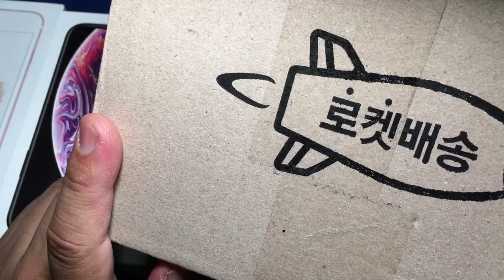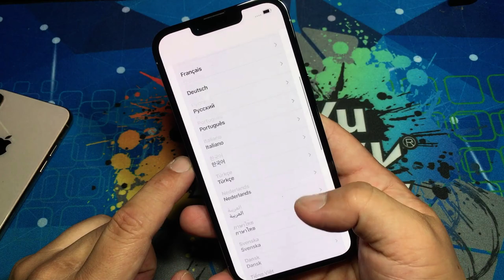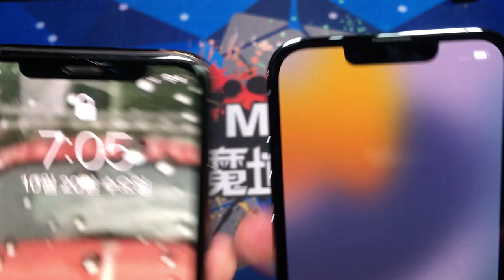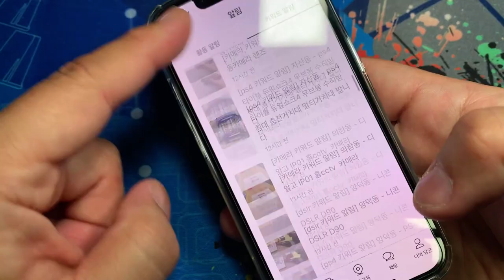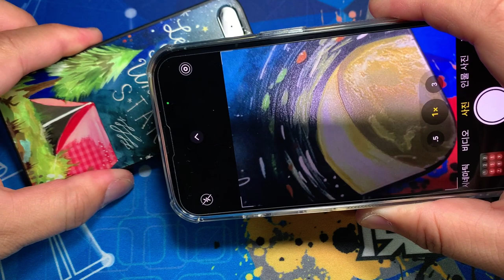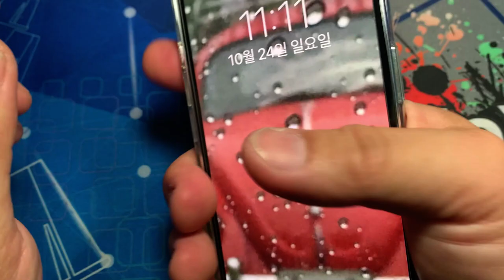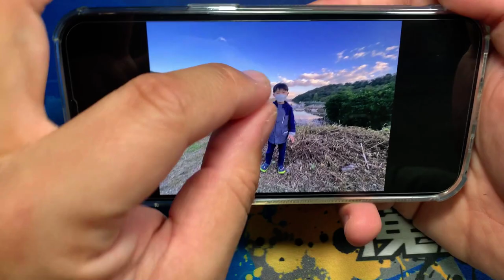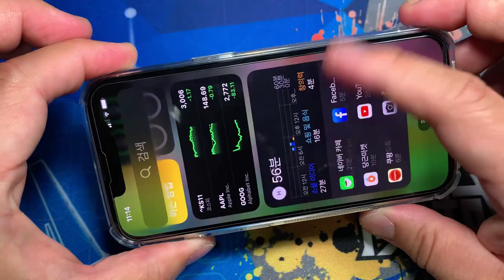[황스TV] 아이폰13 프로 예약구매 받았습니다. 언박싱 !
쿠팡 예약구매 10/1 뜨자마자 3분도 안되서 동나고. 오후 되서 다시 뜨는 프로 예약 2차 구매 로 물건 받았습니다.

1차는 8일 받고  2차는 21일 받았네요,

자급제로  무이자 할부와 즉시 할인 11만원? 받아서  구입했습니다.